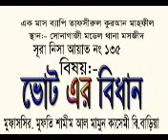ইসলামে ভোট এর শরয়ী বিধান tafsir mahfil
New bangla waz. Tafsir mahfil 2017. Mufti shamim. গনতন্ত্র ও ইসলাম (2)...
গনতন্ত্রে শিক্ষিত - অশিক্ষিত, শাখুল হাদিস - সুইপার, জাতীয় মসজিদের খতীব - মদ ব্যবসায়ী, কাফির - মুমিন, স্বাশক নির্বাচনে সকলে সমান অধিকারী। যা সম্পূর্ণ কোরান হাদিস বিরুধী। ইসলামে জান্নাতী আর জাহান্নামীকে এক সাথে বিবেচনায় আনা নিষেধ, ইসলামে তাকওয়ার ভিত্তিতেই সন্মানিত ব্যাক্তি বিবেচ্য। ইসলামে যারা কোরান হাদিসের দৃষ্টিতে "আহলে রায় ও আহলে হাল্" - শুধু মাত্র তারাই স্বাশক নির্বাচনের ক্ষমতা রাখেন, গনতন্ত্রে যার কোন সুযোগ নেই।